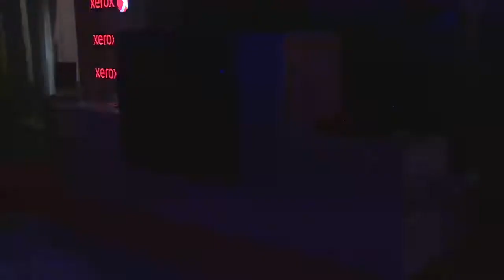XEROX Iridesse Launch